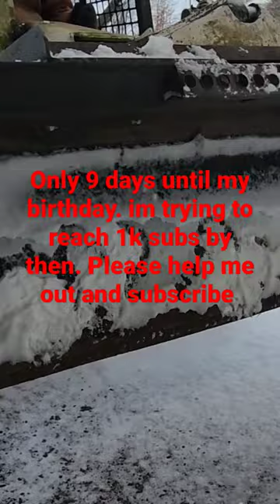Bobcat skidsteer plowing snow